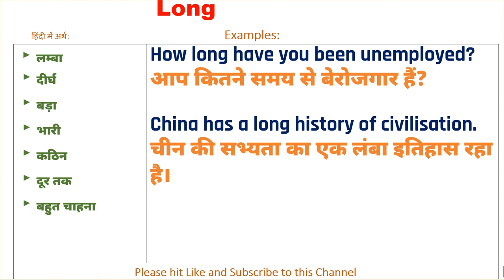Long Ka Kya Matlab Hota hai | Long Meaning in Hindi | Long का हिंदी में अर्थ.